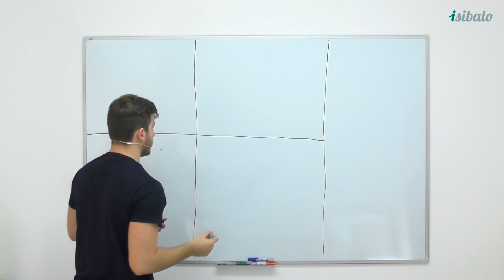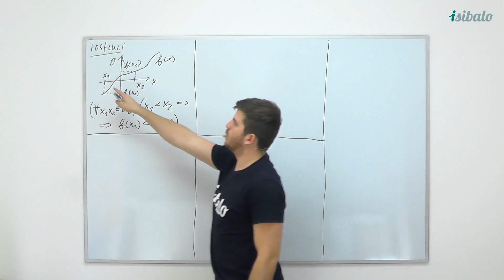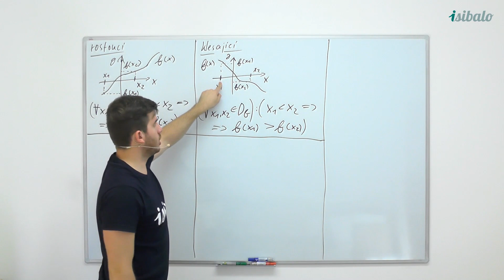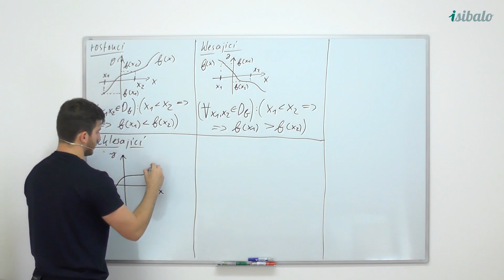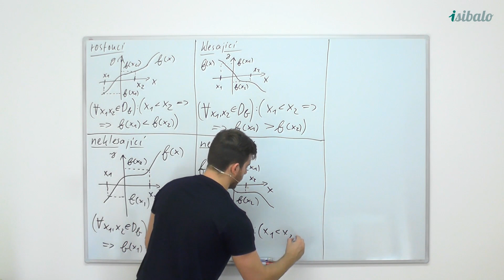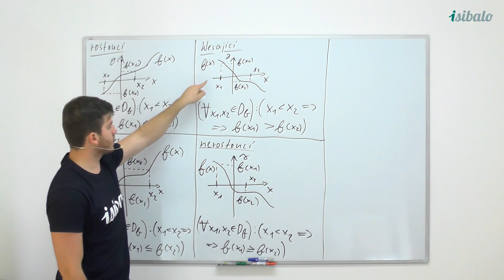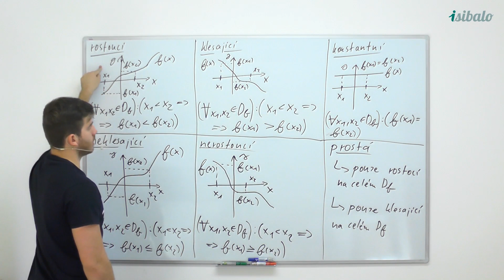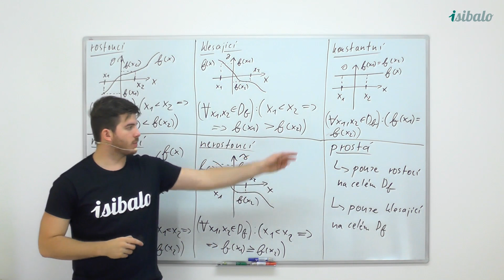11 - Monotónnost a prostá funkce (MAT - Funkce)